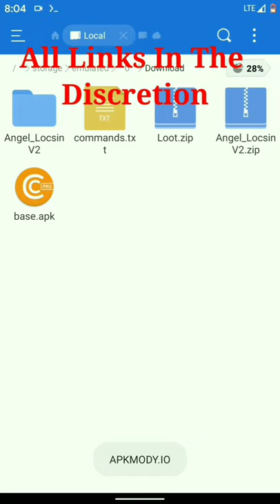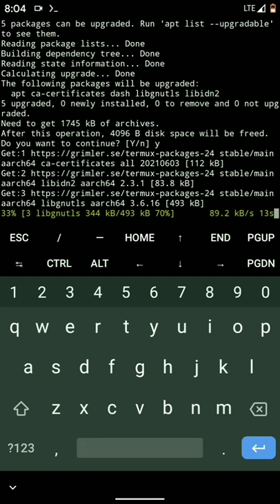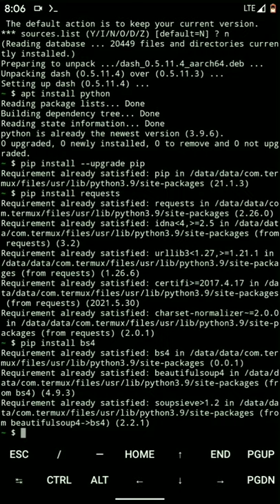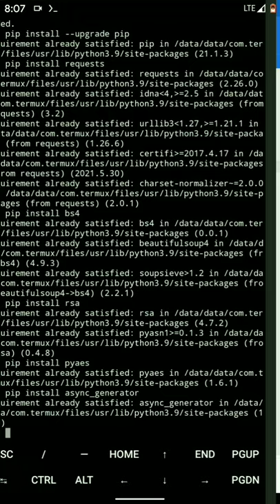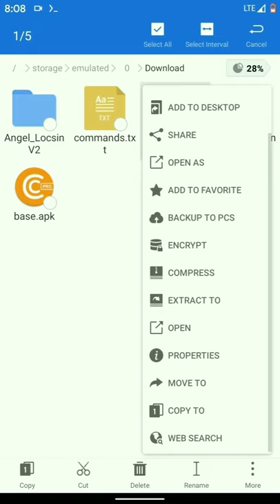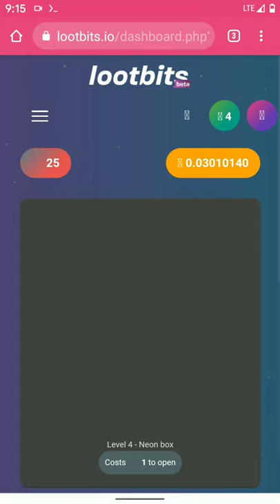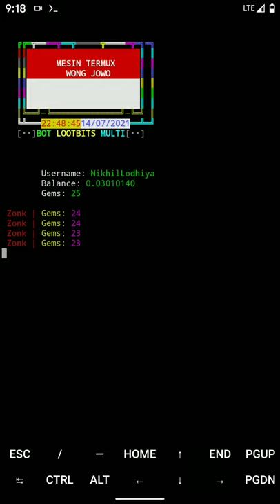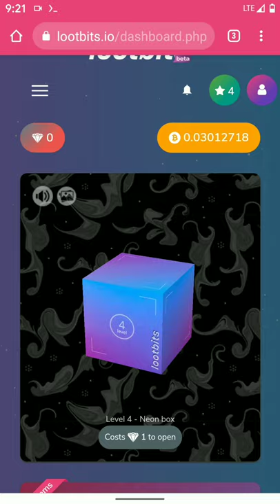Earn Bitcoin Online By Android | Crypto Auto Claim | Lootbits Script | Termux | Crypto Bitss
| Earn BTC Online By Android | Crypto Auto Claim | Lootbits Script | Termux |

Hello guys aaj me apko bataonga kese hum lootbits se gems or rewards claim karte he automatically kripaya karke pura video dekhe or problems se bache

Tools and apps used in this video

Apps:
Es file explorer
Chrome
Termux
Screen recorder:
inbuilt motorola Android 10

Scrip:-
Wong Jomo

TXT:-
For commands

Sound and music credit to

Lately-naashi by KenKen Roa
Thanks to both of them 🥰

infringing.
Copyright is a form of protection provided by US law to
authors of "original works of authorship". When a work
a notice of copyright may be placed on all publicly
distributed copies or phono records. The use of the
does not require permission from, or registration with,
the Copyright Office.